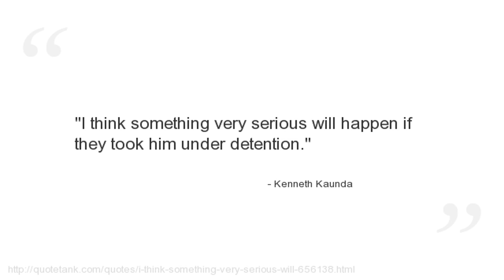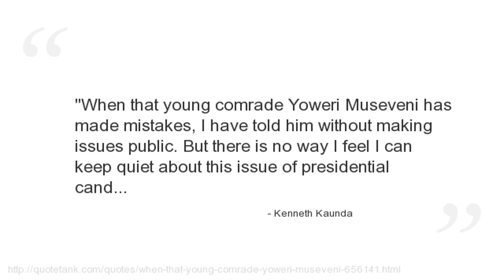Kenneth Kaunda Quotes